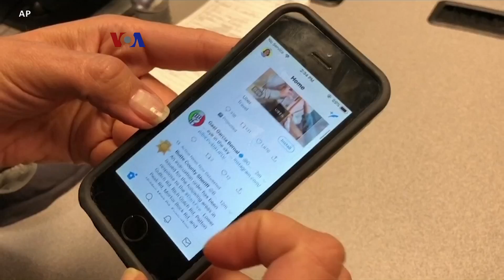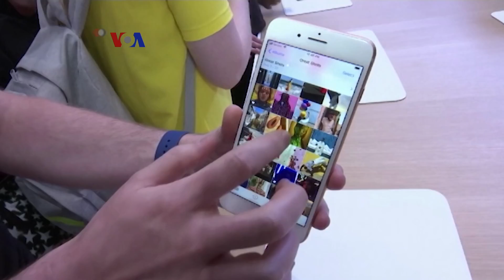Pergeseran dari Aplikasi Ponsel Sentuh ke Perintah Lisan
Penelitian oleh lembaga riset App Annie menunjukkan rata-rata pemilik ponsel pintar memiliki 60 hingga 90 aplikasi di ponselnya, tapi hanya sedikit yang digunakan rutin. Kini ada lebih dari 2 juta app, tapi tidak semuanya bermanfaat dan sekarang banyak yang terancam oleh teknologi perintah lisan